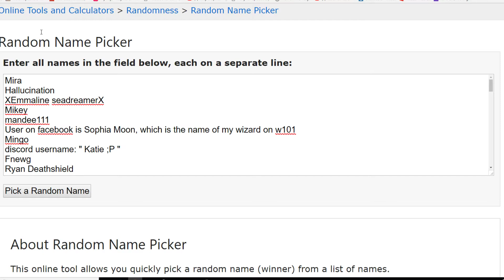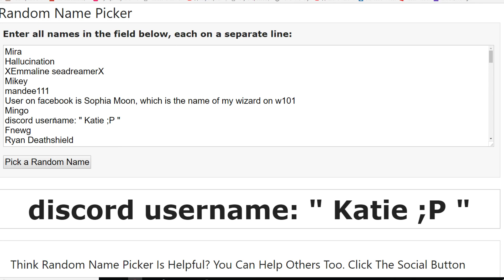Christmas Giveaway Winner!!!!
Don't get mad if you lose you have allot of chances in the future! :)